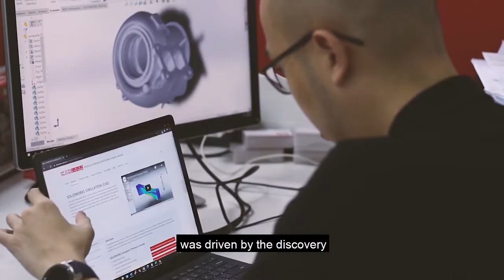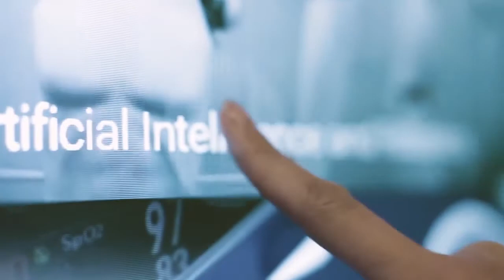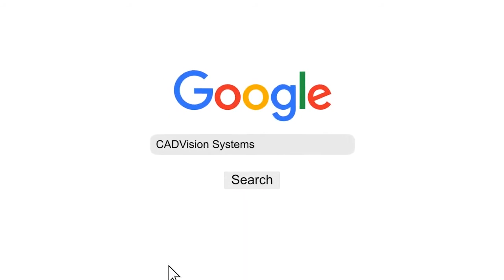[CADVision Systems] Industry 4.0 - The Future of Product Development and Manufacturing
A technological-dependent future is dawning upon us, and it is clearly seen in the ever-changing advancement happening everywhere. From managing work remotely to modernizing manufacturing on the cloud, companies and industries are changing the way they envision, communicate, innovate, and grow.

With this shift in perspective and perception, businesses are adapting rapidly to the demands and the new norms of the world. Join us at CADVision Systems as we thrive the industry together with our customers through advanced technology and expertise.